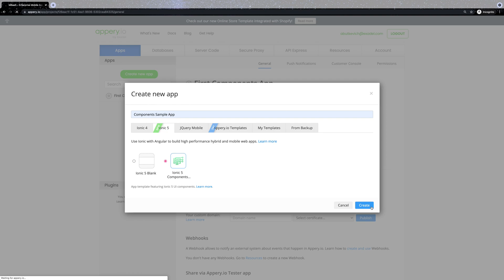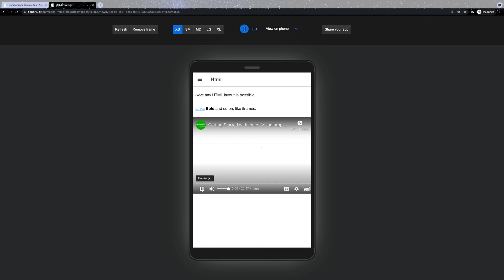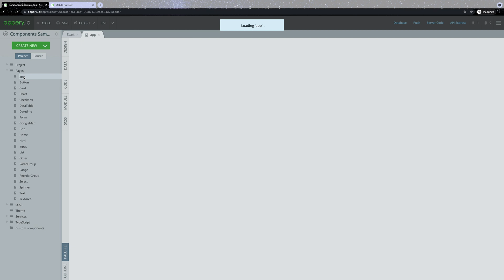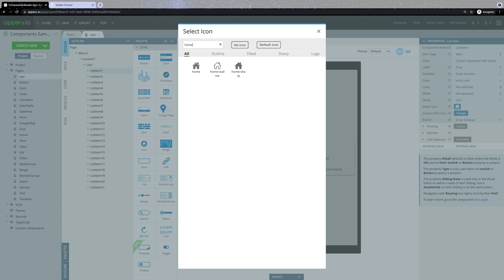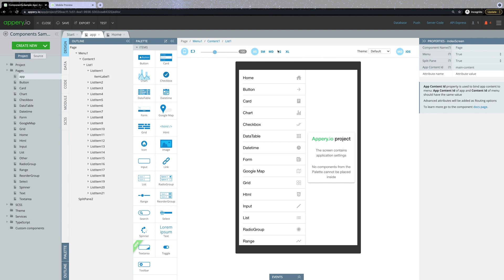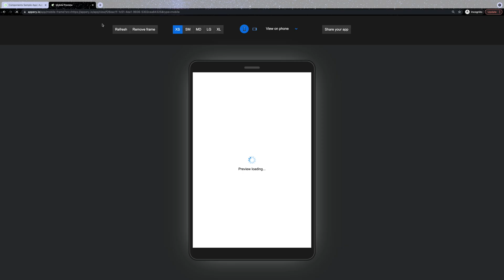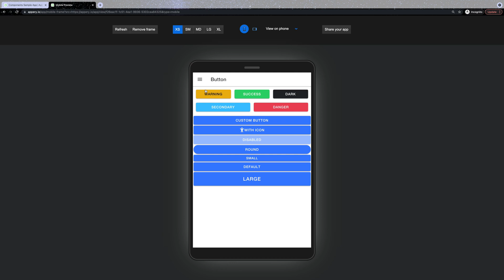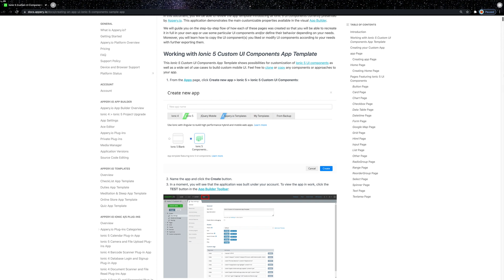Ionic 5 Custom UI Components App Template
Ionic 5 Custom UI Components App Template Overview

00:00 Intro
00:44 Creating the App from Template
01:09 Demonstrating the App
04:22 Overview of the Template Organization
04:54 "App" page components overview
08:44 "Home" page components overview
10:51 "Button" page components overview
16:47 Routing principles within the App
17:53 Outro

Make sure to follow Appery.io across our social channels so that you never miss important updates and tech tips: